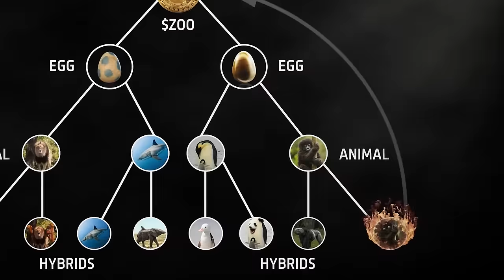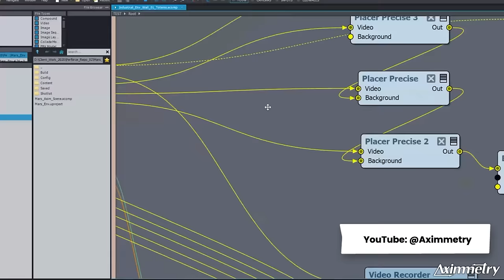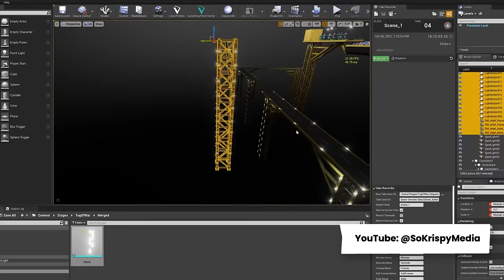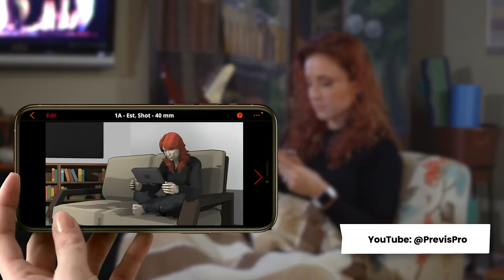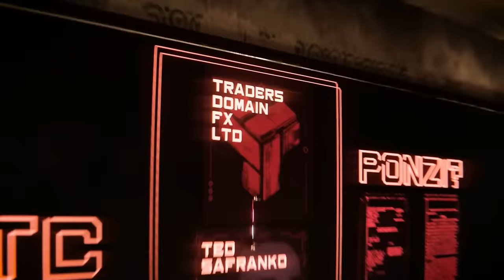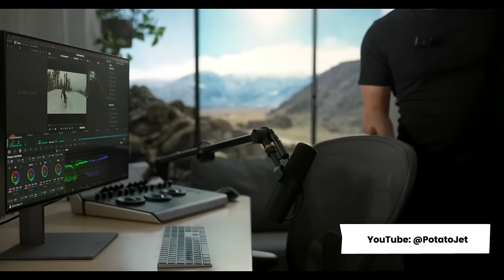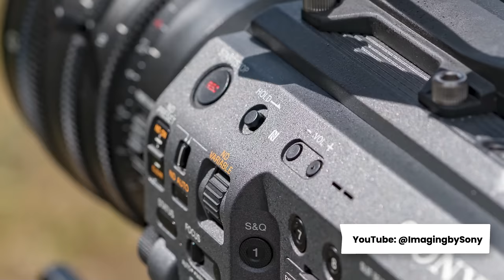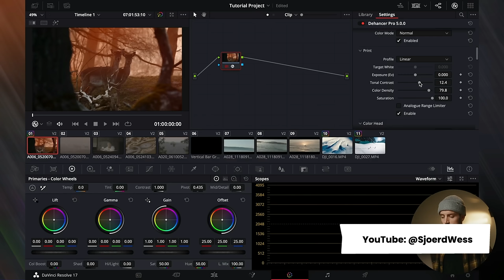Inside Coffeezilla's '$10,000,000' Virtual Production Studio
Investigative YouTuber Coffeezilla breaks down his 10 million dollar studio, revealing for the first time the tips and tricks behind the virtual production studio he built for the Coffeezilla Cinematic Universe.

📧 GET THE VP LAND NEWSLETTER

📺 MORE VP LAND PODCAST

📝 SHOW NOTES

⏱ CHAPTERS

00:00 Introduction
02:00 The 10 Million Dollar Studio
07:15 Virtual Production
09:16 Green Screen
12:15 Creating Maxwell, the Bartender Robot
13:40 Moodboarding
19:20 Set pieces and props
22:30 Workflow and tools
23:25 Previz
25:00 Mo-Sys
26:30 Blender
26:55 Aximmetry
33:50 Mo-Sys StarTracker
40:15 LED Panels vs Green Screen
42:20 GhostFrame and MIMIK
43:15 Noir Lighting
44:10 Coffee Steam
46:00 Production Timeline
47:05 AI Tools
49:50 Cameras & Tech
54:45 Video Editing
55:38 Advice for New YouTubers
57:35 Outro